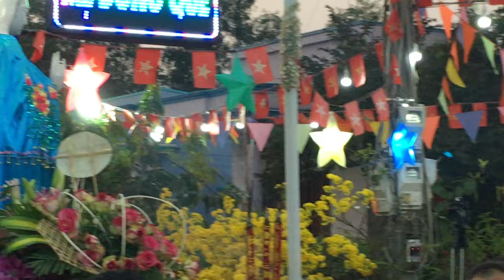TÂN CỔ | MẸ ĐỒNG QUÊ | CẦN GIUỘT, LONG AN | 26/2/21